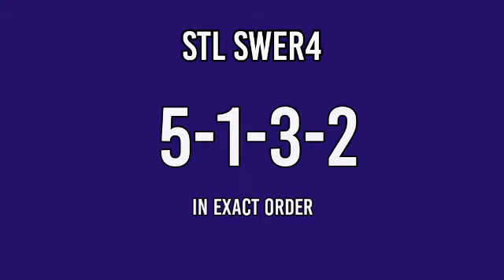STL MINDANAO 8PM RESULT TODAY March 25, 2022 PARES SWER2 SWER3 SWER4 EVENING RESULT 3RD DRAW